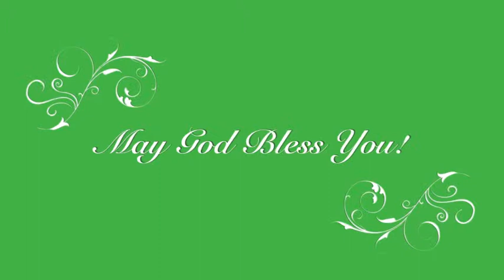Solo Guitar Concert at MTS Geelong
Solo Guitar Concert by Fitter, Shanon Delos Santos from M/V Aeolos

Anak and Probinvana